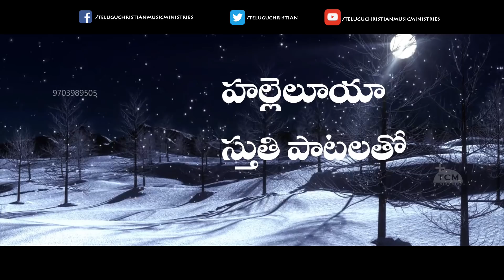హల్లెలూయా స్తుతి పాటలతో.. | Indian Idol | Sreeram | Telugu Christian Music Ministries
Welcome to Telugu Christian Music Ministries Official Channel.